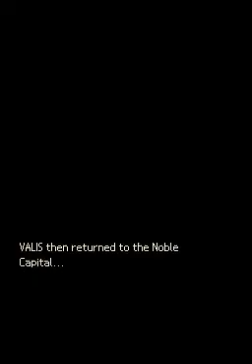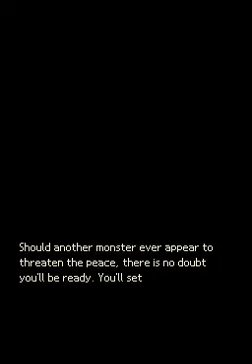My World, My Way (NINTENDO DS) Part 16 Boss FINALE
Hardest enemy in the game,cause well,its her (and mine) way.

NOTES-I didn't go back to down and replicate the princes items for my pet
NOTES- I ran out of MP potions before the fight started.Yay me!